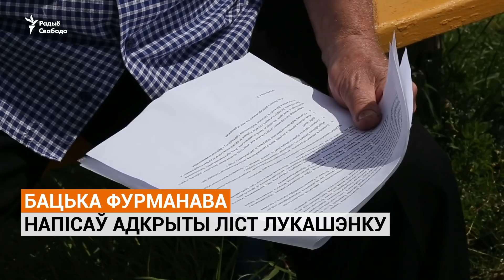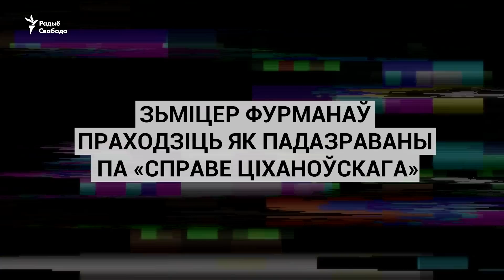Забралі на пікеце разам з крэслам. Гісторыя фігуранта «справы Ціханоўскага» Зьмітра Фурманава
Зьміцер Фурманаў — каардынатар ініцыятыўнай групы Сьвятланы Ціханоўскай. 29 траўня 6 чалавек у цывільным адзеньні затрымалі яго падчас пікету разам з крэслам, дзе ён зьбіраў подпісы. Дзяўчына Фурманава Вольга і бацька Аляксандр расказалі Свабодзе гісторыю шостага фігуранта «справы Ціханоўскага».
Дмитрий Фурманов — координатор инициативной группы Светланы Тихановской. 29 мая шесть человек в штатском задержали его во время пикета вместе со стулом, где он собирал подписи. Девушка Фурманова Ольга и его отец Александр рассказали Радыё Свабода историю шестого фигуранта «дела Тихановского».